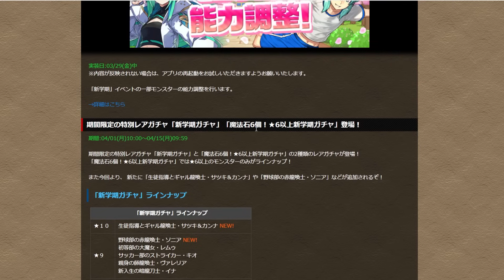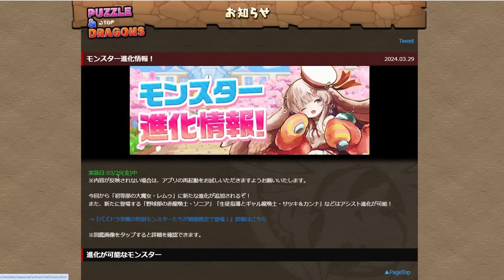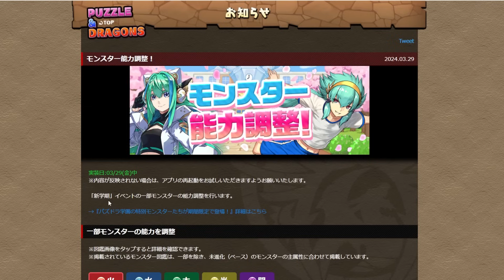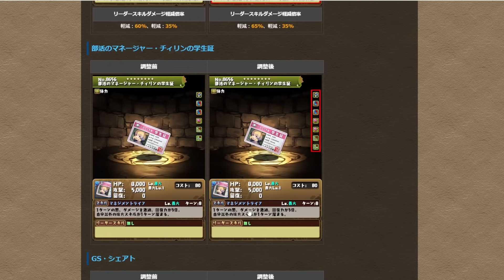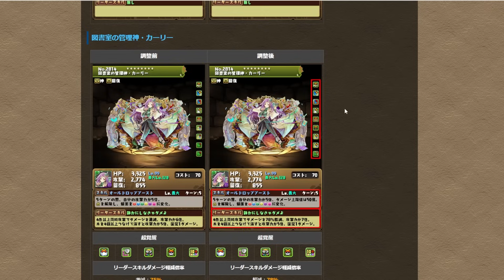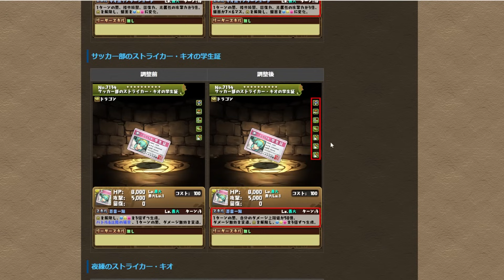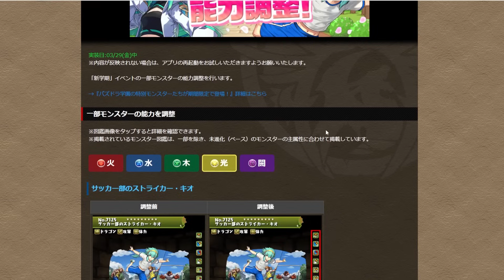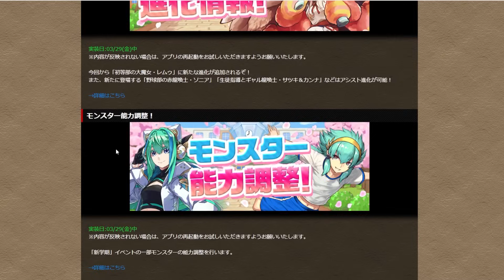パズドラ学園既存キャラ強化解説！スキブ11！周回強キャラ誕生など！【パズドラ】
3月クエスト,LV15,LV14,LV13,LV12,LV11,LV10,LV9,LV1-8対応再生リスト